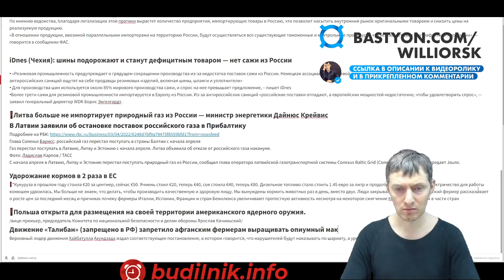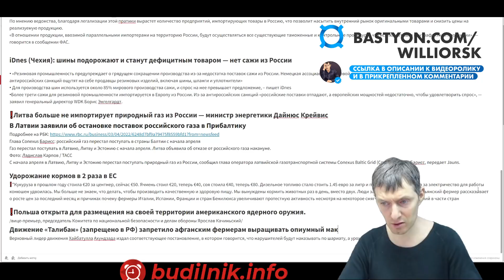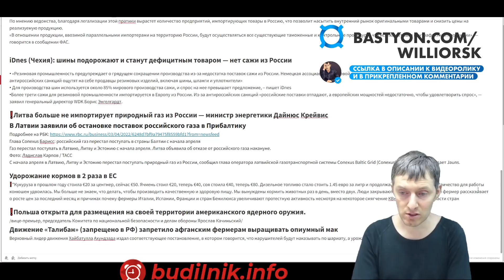#222 Яростный жижизенец попал в тюрьму. РФ придумала, как обойти санкции